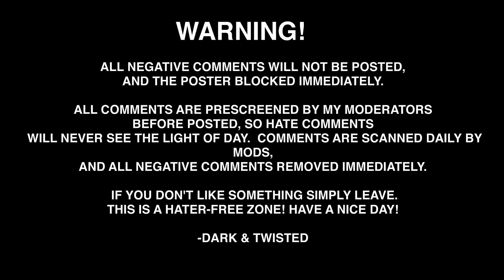TRUE Creepy When Hitchhiking Goes Wrong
Sometimes you have to learn life lessons the hard way. Jack learns that hitchhiking can be deadly. Watch this true dark and twisted horror story to see what happens to Jack the hitchhiker.

👀 Binge-watch hours of dark and twisted series "My Girlfriend Wants to Kill Me" seasons 1-2. Experience a heart-wrenching story of toxic love in 'My Girlfriend Wants to Kill Me,' a twisted animated drama series with a toxic love plot.

"A Twisted Obsession," a twisted story of obsession and betrayal.

David Baker, the protagonist, lives a life overshadowed by control, terror, and the wild jealousy of his ex-girlfriend, Dr. Crazy Mary Slaughter, the antagonist. Even casual interactions spark Mary's wrath, and a friendly smile at a store cashier turns into a nightmare when the same cashier is found murdered in a gruesome manner, just as Mary had threatened. Realizing the gravity of the situation, David turns to the police, but Mary's shadow looms large and unshakeable.

In a desperate attempt to escape this dangerous past, David moves far away from home, seeking peace of mind. But the shadows of Mary's twisted obsession follow closely. Her madness takes a dark turn, leading to a gripping tale of fear, continuous murders, trust, and survival, as the line between obsession and insanity blurs.

As the series unfolds, the twisted obsession spirals into a complex web of fear, betrayal, and manipulation. Relationships are tested, trust becomes a rare commodity, and David's fight for survival becomes a thrilling journey filled with unforeseen twists, turns, sudden deaths, and dark secrets. The chilling question remains: Can one ever truly escape a twisted obsession?

Cast characters:
David Baker
Mary Slaughter "Crazy Mary"